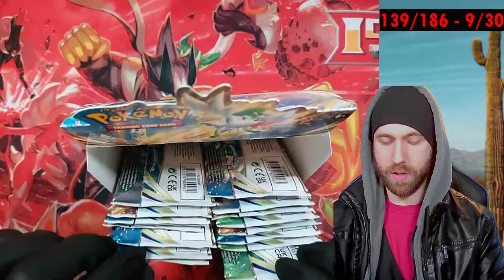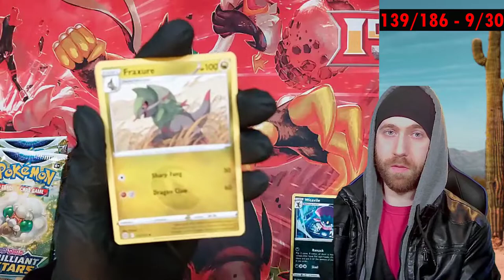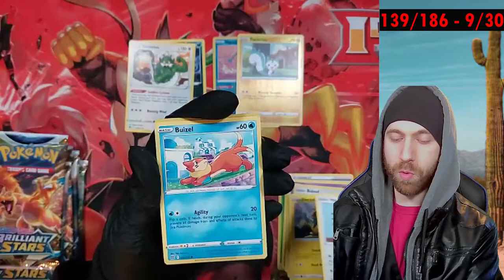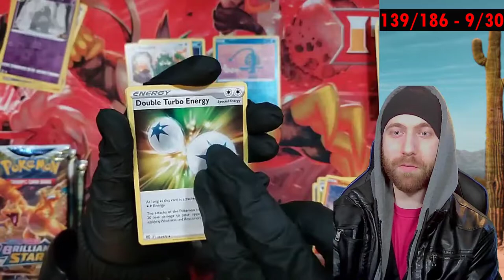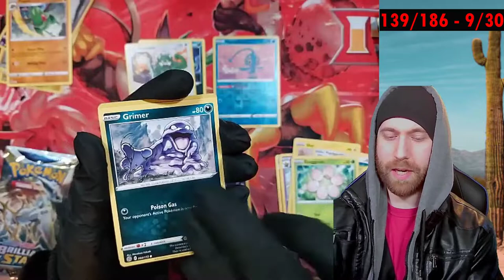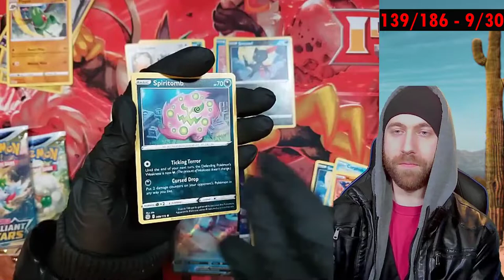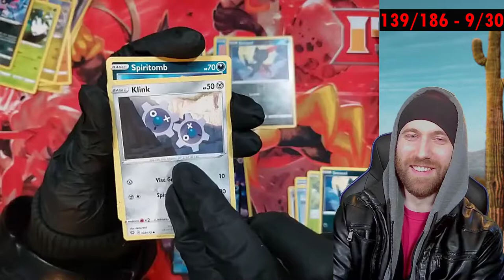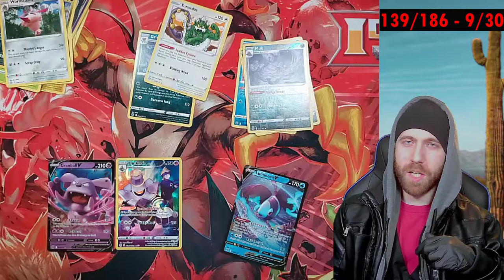A Bit Dusky - Brilliant Stars Booster Box #2 (Part 3)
Join the Garden of Gaming Discord - pretty dead, another way to be notified for video uploads though!!